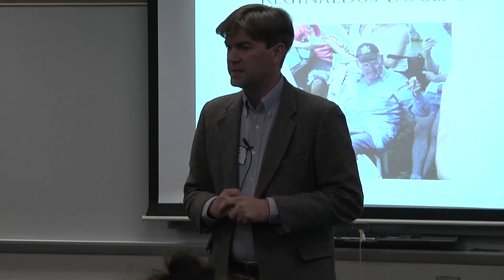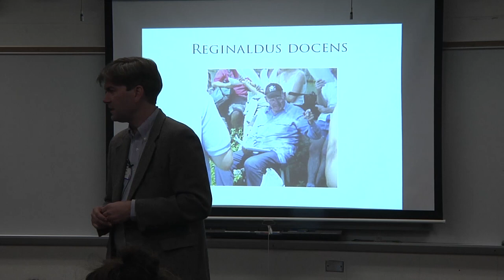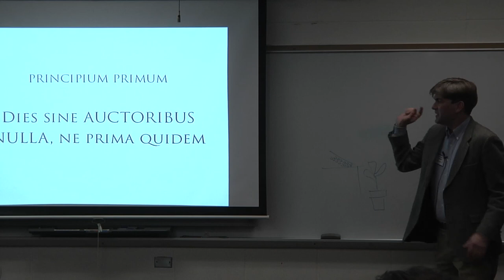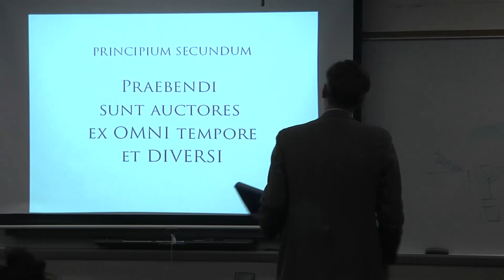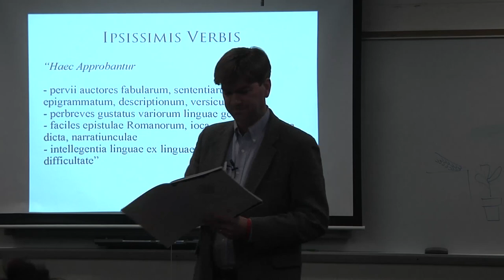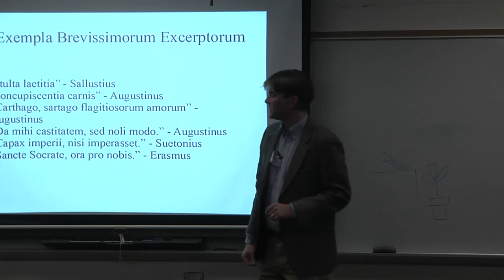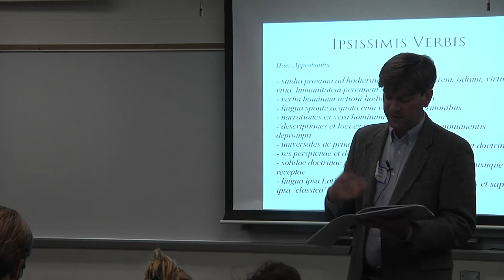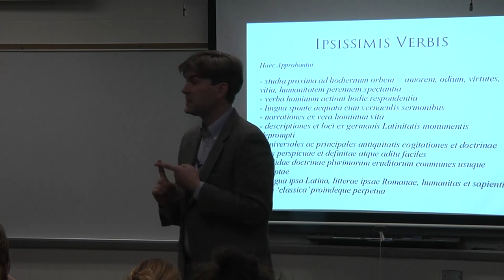John Kuhner - de via docendi Fosteriana